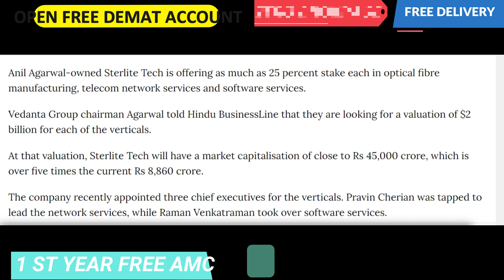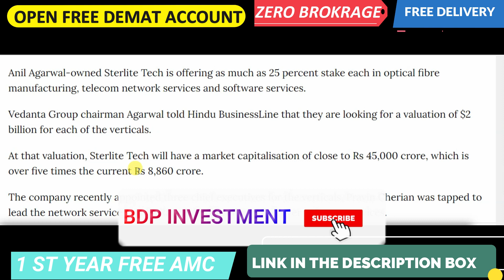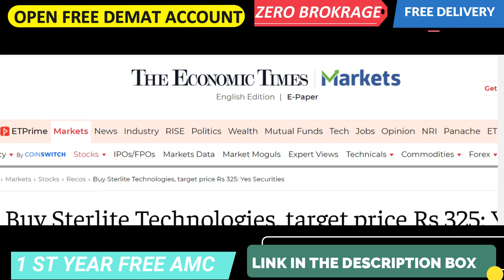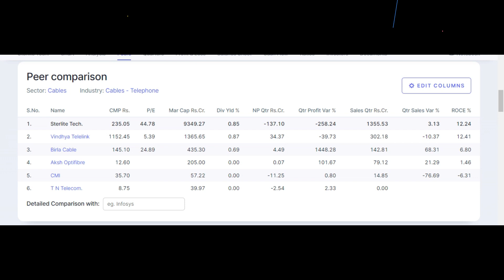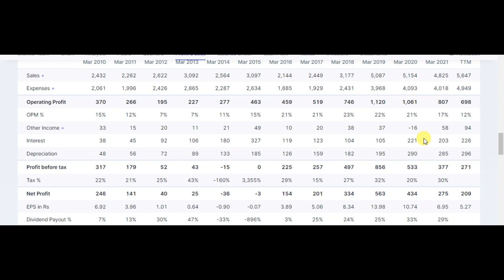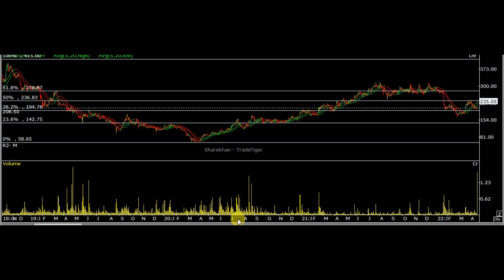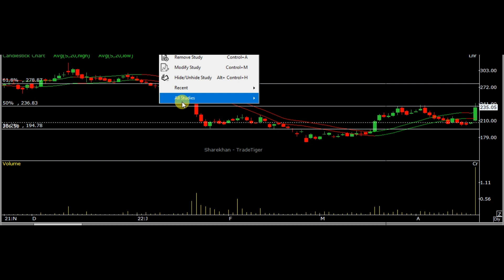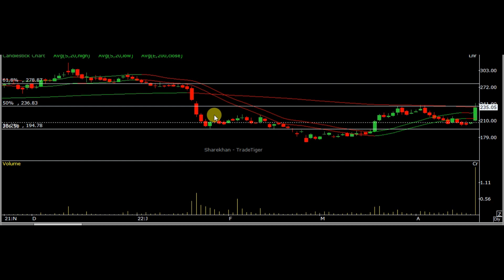STERLITE TECHNOLOGIES SHARE PRICE ANALYSIS | STERLITE TECHNOLOGIES SHARE PRICE LATEST NEWS